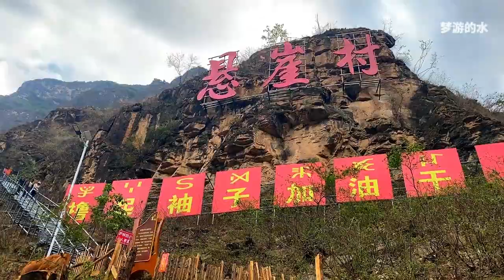五一去哪？分享我一段行程，大涼山昭覺谷克德懸崖村雷波馬湖等地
四川旅游，大涼山，涼山州，四川自駕，西昌，昭覺，雷波，樂山馬邊，谷克德，懸崖村，馬湖，沐川竹海